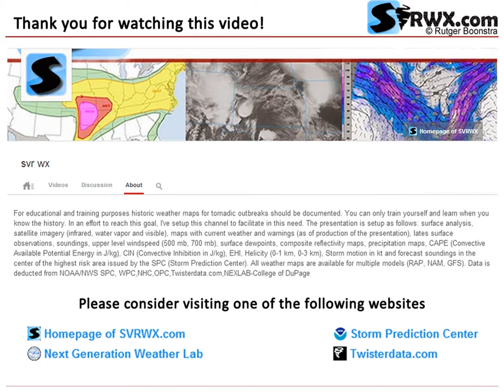Severe Weather Maps for June 19, 2014 (Thu) - SPC Risk: SLGT